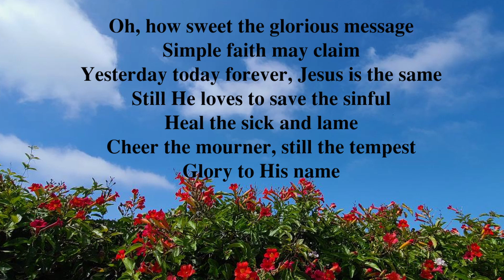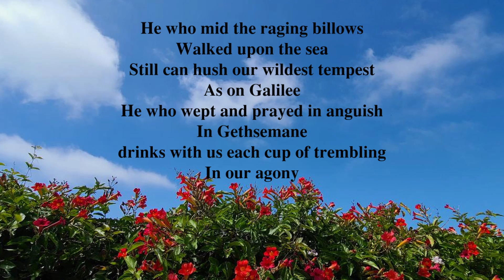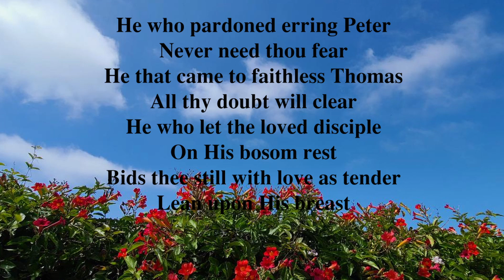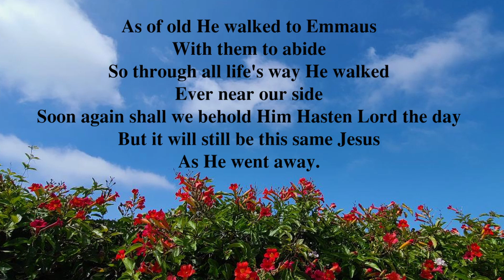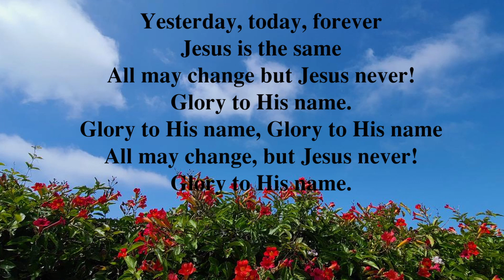How Sweet the Glorious Message - Christian Song with Lyric, Praise and Worship Hymns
Christian Music, Song of Praise and Worship with Lyric